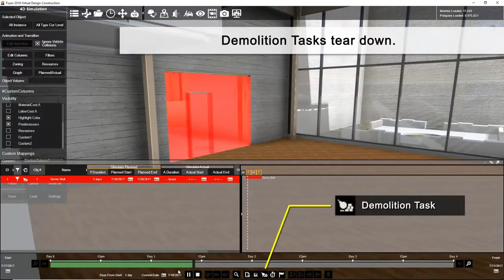Selecting Your Task Type